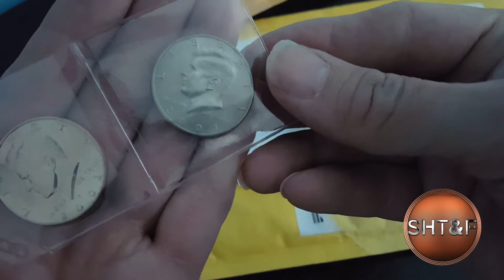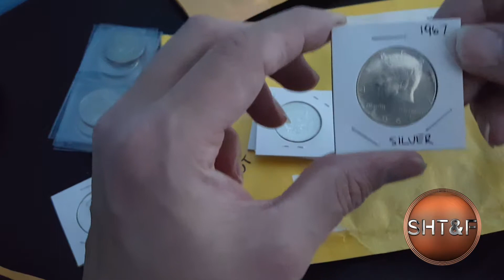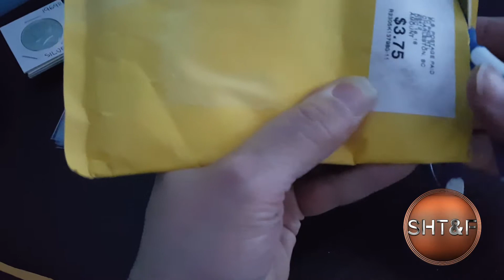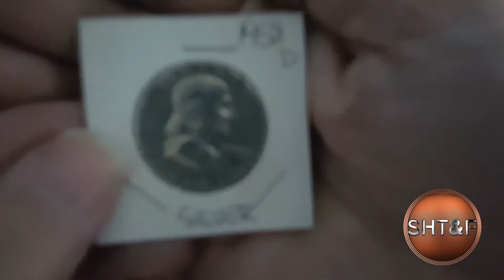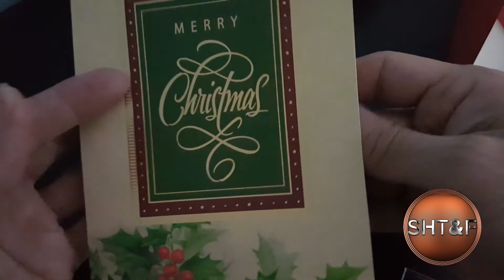Episode 3 a fun way of interacting and adding to the stack!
In this episode I show the spoils of coin roll hunting on a popular YouTube channel JBCOINSINC. Also, a surprise comes that I had no idea was there or I would have shot this earlier!